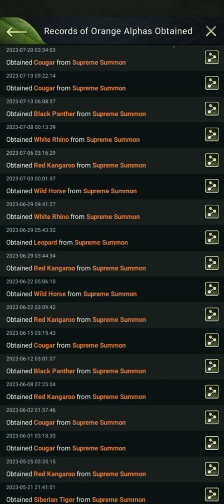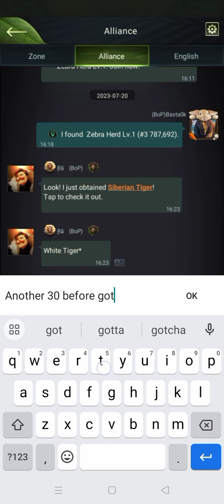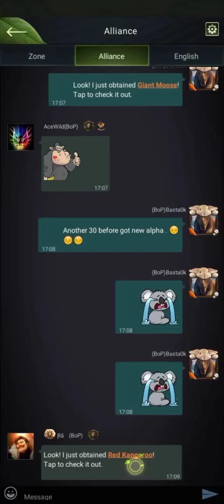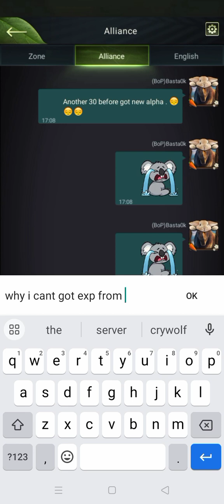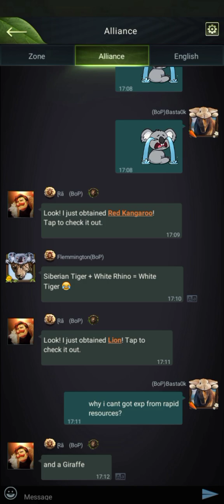Bait Day|Beast Lord|The New Land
1 alpha Every 30 Summon ❤️❤️❤️